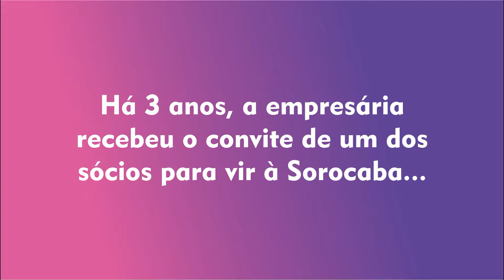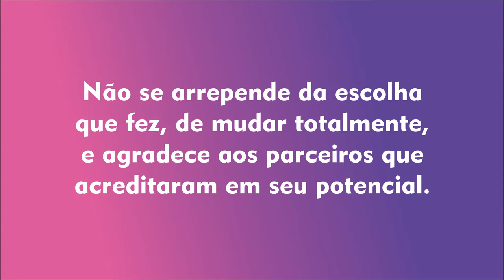Virou negócio com VD Print do Brasil - Associação Comercial de Sorocaba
Faça parte do VIROU NEGÓCIO! Sua trajetória de desafios e superação, ela poderá ser destaque em nosso próximo encontro no Núcleo Mulher de Negócios inspire outras mulheres empreendedoras.